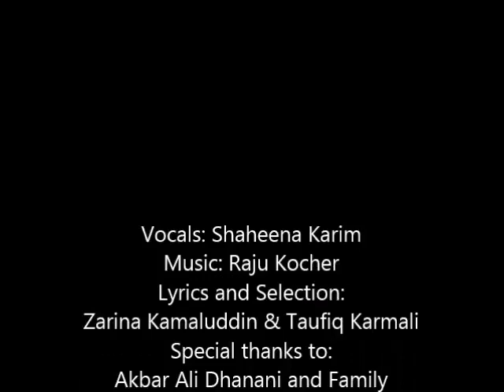Suno suno Mawla ke geet by Shaheena Karim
Official Album "Mawla Ke Geet" released on the occasion of the Portugal Darbar of 1998 and foundation stone of the Lisbon Ismaili Center
Vocals: Shaheena Karim and chorus
Lyrics: Hamid Qamaruddin

Acknowledgments: Akbarali Dhanani & Family, Badrudin Rajabali & Family, João Pedro Jadauji, José Manuel Jadaugy.

Dedicated to Shaheena’s late grandfather Mr. Mussa Noormohamed.